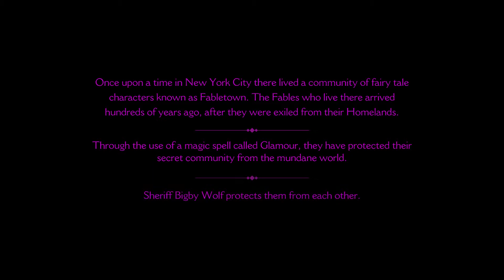The Wolf Among Us (Episode 1) Part 1: Sheriff Bigby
Welcome to the world of Fabletown. Sit back and enjoy the ride with us!